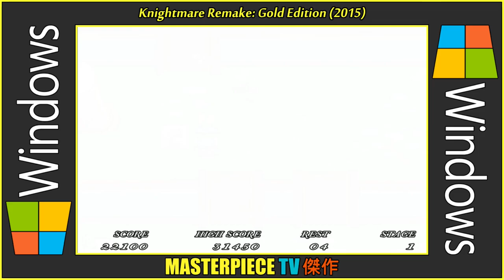[29 ~ PC] Stage 1: Popolon vs. Medusa | Knightmare Remake ᴴᴰ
Knightmare is a legendary Konami game for MSX, published in 1986. Legendary like almost everything the Japanese company published for the well-known 8-bit standard. You control Popolon, a knight whose mission is to defeat Hudnos and rescue Aphrodite, for which he must go through several levels full of the most varied enemies. The novelty of the matter is that it is a vertical scrolling martian killer in which you do not control a ship, as we said, but a knight who is walking on the ground. The game was followed by 'The Maze of Galious', which became a side-view platformer adventure, but retained all the charm of its predecessor, and of which you have a fabulous remake available at this same page, created by Santi Ontañón 19 years ago. The remake of Demon Videogames rolled up its head in 2015 to create its own version of the original game for Windows. And what was the result? Well the truth is that spectacular. Keeping the essence of the original, it has beautiful high resolution graphics, to which scanlines can be applied to make the experience more retro. Along with them, music worthy of the game at hand, and perfectly measured gameplay, as Konami used to do with all his creations. We have uploaded a video of the "gameplay" of the first levels, so that you can see for yourself. Soon we will comment on more games from this group, which is now embarking on an ambitious project for MSXVR, Space Ranger.

• Timestamp:
00:00 Intro
00:07 Stage 1
03:12 Thunder & Rain
03:23 Boss 1: Medusa
03:55 Subscribe

• Original Title: 魔城伝説 リメイク
• Romanji Title: Majō Densetsu Rimeiku
• English Title: Knightmare Remake: Gold Edition
• Translated Title: Magic Castle Legend Remake
• Developer: Demon Videogames
• Release: March 10, 2015
• Format Type: Application (.exe)
• Genre: Shoot 'em up (Vertical)
• Consoles: PC (Windows)
• Max Players: 2